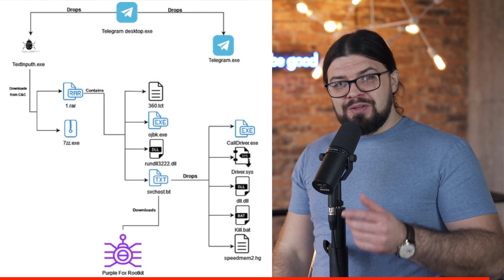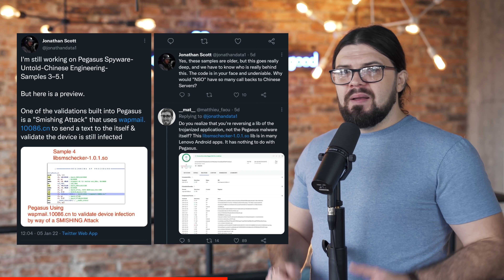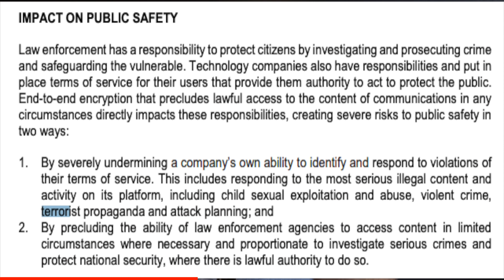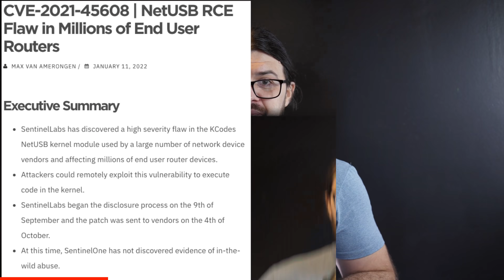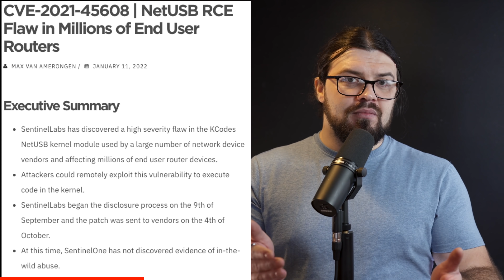Aktualizacja bezpieczeństwa: Signal, LastPass, Telegram, Pegasus, Teams/112, Facebook i NetUSB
Cześć!

Mam dla Was aktualizację informacji w kilku tematach, o których rozmawialiśmy w ostatnich miesiącach. Informacje potrafią mieć datę przydatności do spożycia, szczególnie w świecie cyberbezpieczeństwa. Stąd szybki update z mojej strony.
Zapraszam!

Rozdziały:
00:00 Intro
00:29 Alibaba Cloud & 0day log4j
02:16 Patriotyczni szwajcarzy
03:12 Telegram i malware Purple Fox
03:46 Wyciek haseł master z LastPassa
05:32 Chiński rodowód Pegasusa
06:32 Unfollow Everything i ban
08:35 Android, Microsoft Teams, i zagubiona karetka
09:33 Zainfekowane klucze USB
10:13 Signal zmienia CEO
11:31 netusb, czyli podatności routerów ciąg dalszy
13:11 Co Robić i Jak Żyć?

Źródła:
🇨🇳 Nowe chińskie prawo dotyczące błędów, w tym zeroday, w oprogramowaniu

🧀 Telepolis o szwajcarskim banie na komunikatory inne niż Threema

🚑 Microsoft Teams na Androidzie blokuje połączenia na numery alarmowe

Dziękuję za gościnę showroomowi CustomForm w Chorzowie!